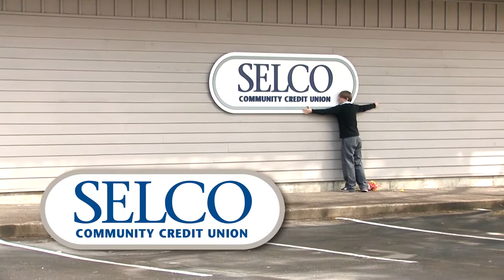Selco Community Credit Union Commercial